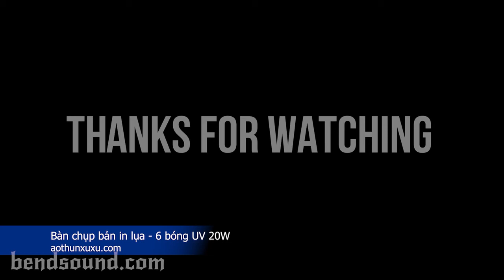Bàn chụp bản in lụa | Bóng UV 60 cm 20W